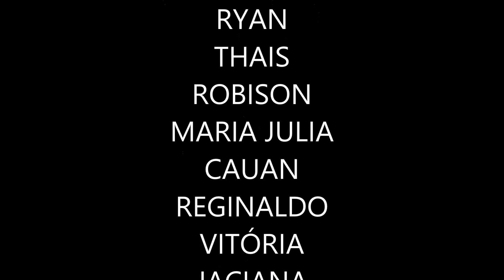PONTOS MIS GUARACI 2017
OFICINA DE ANIMAÇÃO STOP MOTION - ANIMAECOS  Realizada na cidade de Guaraci em junho de 2017 - PONTOS MIS coordenação Marta Russo